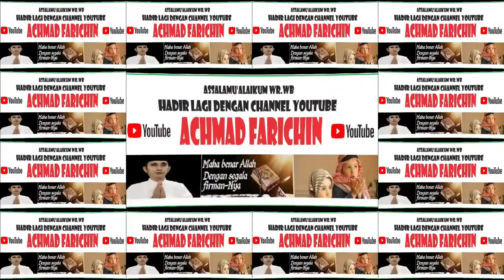Final Tilawah Remaja // MTQ Ke-52 Tingkat Provinsi Jambi di Surolangun Tahun 2023